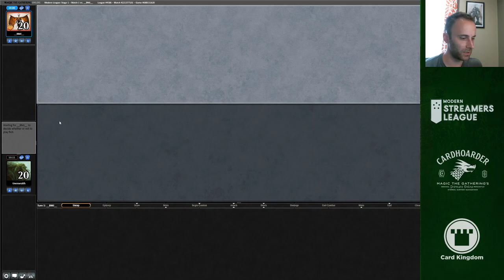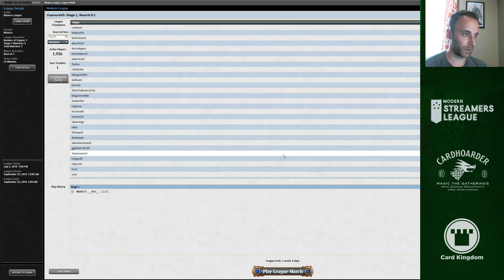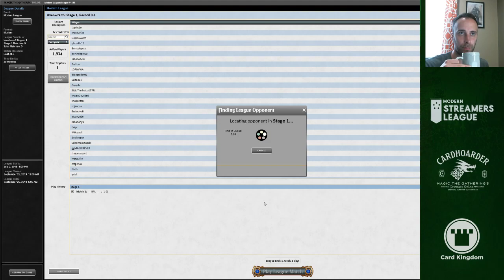Mardu Stoneforge vs Grixis Death's Shadow (NO AUDIO)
League with Mardu Stoneforge.  Audio had an issue :(